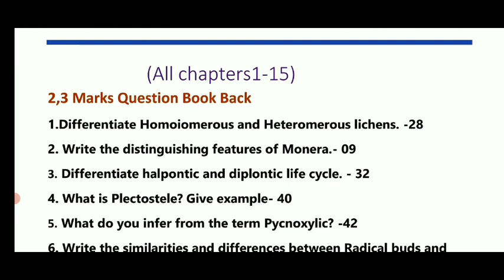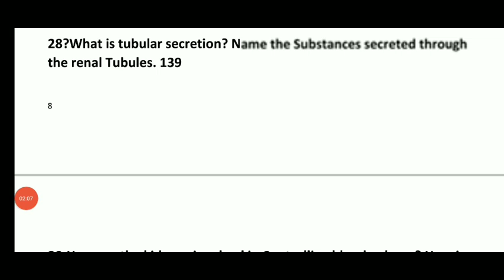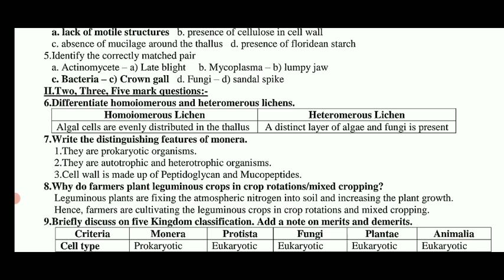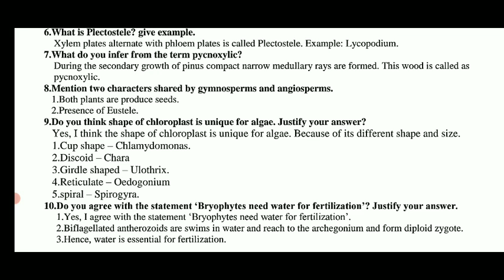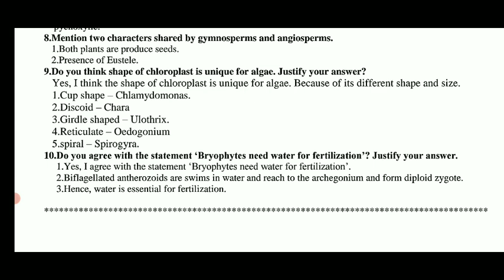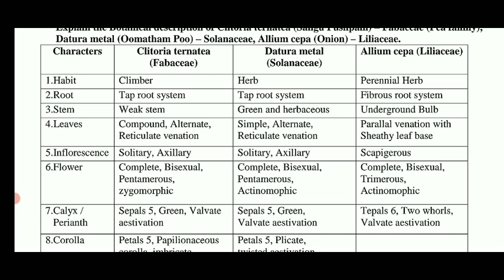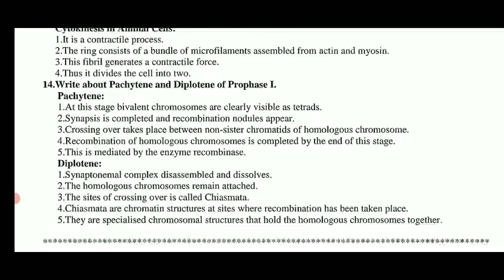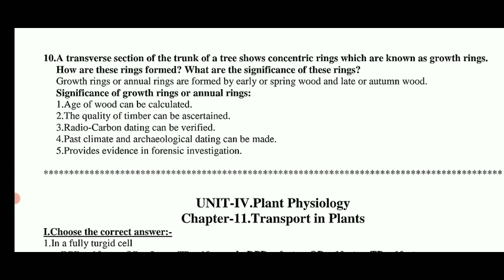TN 11TH STD PUBLIC EXAM-2022 BIOLOGY SUBJECT BOTANY ZOOLOGY IMPORTANT QUESTION WITH ANSWER PDF LINK